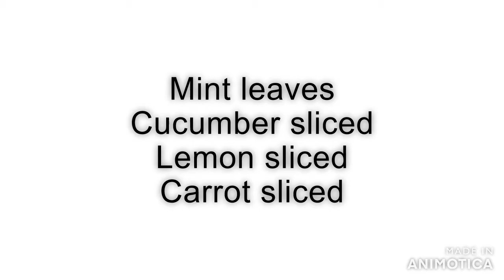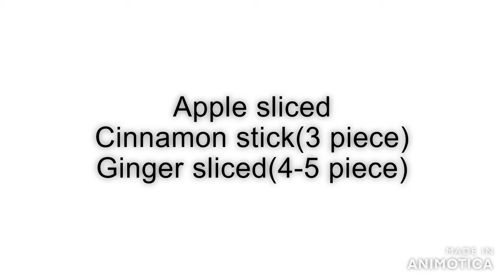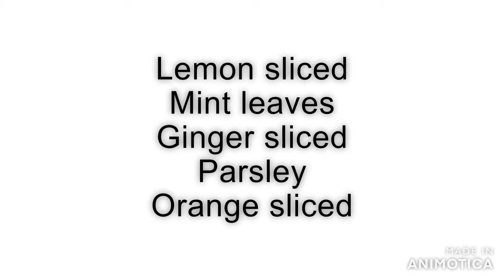3 Kinds Of Detox Water - Healthy with Benefits